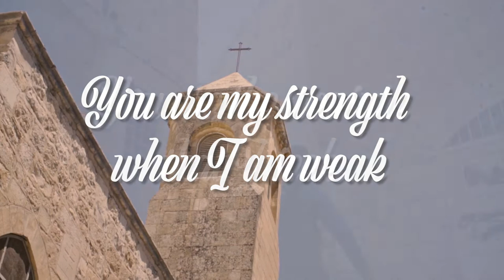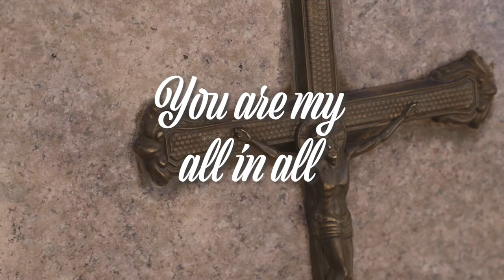Andres Offering Song